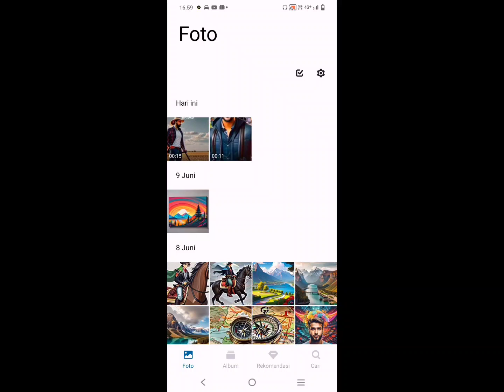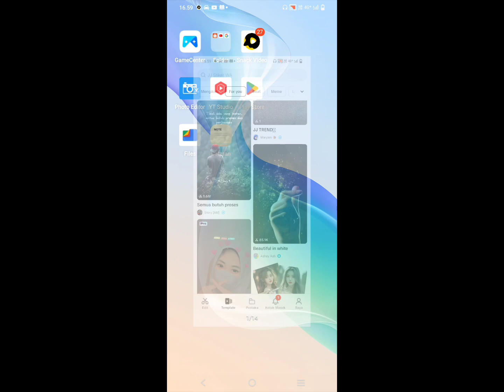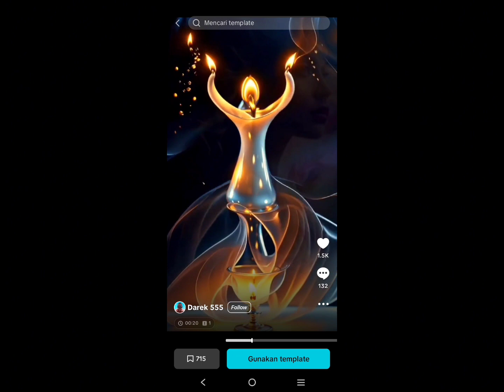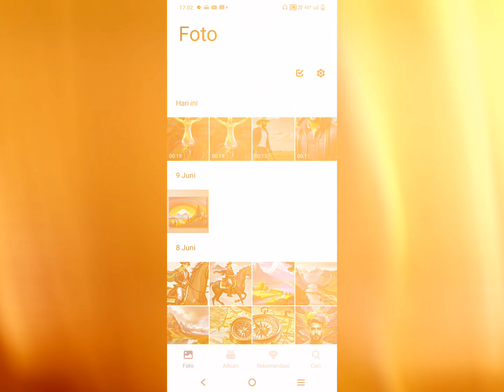Cara Menghilangkan Tulisan CapCut di pojok kanan atas Template | Tanpa TikTok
pada video kali ini, kami akan berbagi cara menghilangkan tulisan CapCut di pojok kanan atas template CapCut tanpa TikTok.